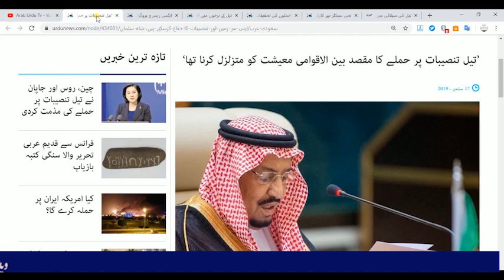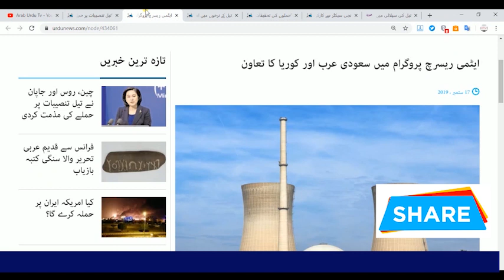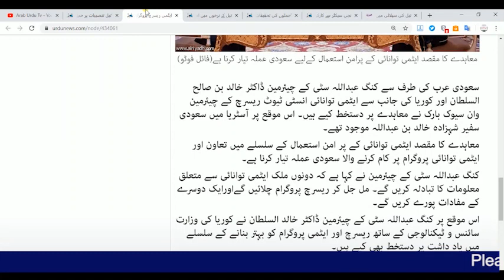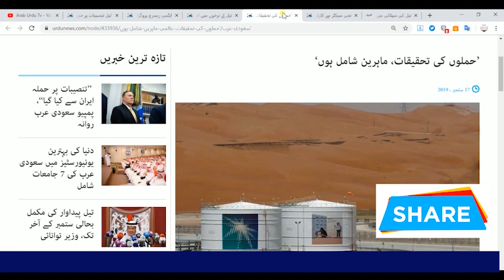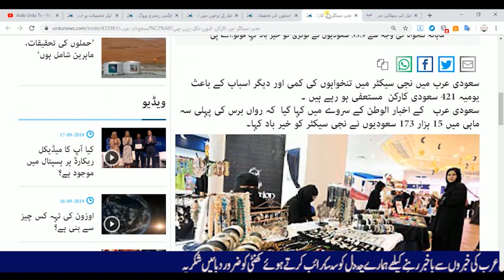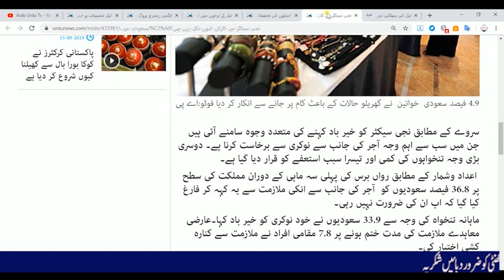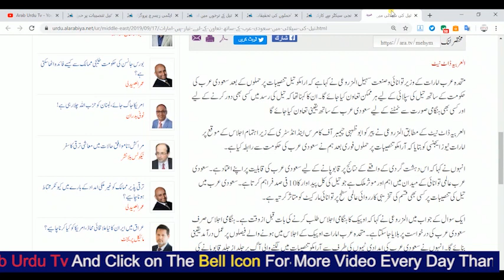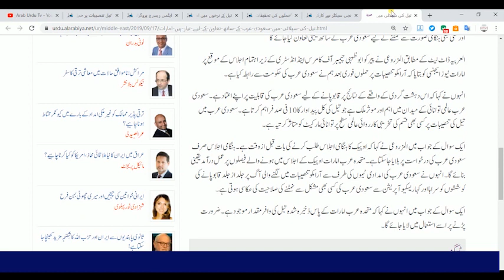Saudi Arabia Latest News | 18 September 2019 | Latest Saudi Arabia News Today In Urdu Hindi | Arab U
Saudi Arabia Latest News | 18 September 2019 | Latest Saudi Arabia News Today In Urdu Hindi | Arab Urdu Tv |

Twiter

GooGle +